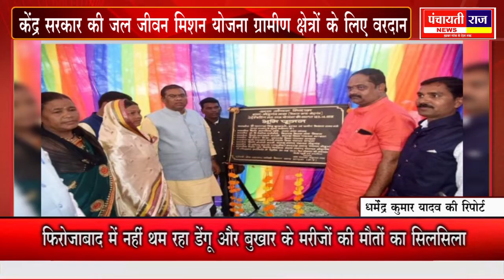पंचायतीराज न्यूज़ 3सितम्बर 21 मण्डला में केंद्र सरकार की जल जीवन मिशन योजना ग्रामो के लिये वरदान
Madhyaprdesh
मध्यप्रदेश
Chhatisgrah
 छतीसगढ़
मंडला
mandla
डिंडोरी
dindori
सतना
satna
सेगांव
seagoan
देवास
devas
जांजगीर चाम्पा
Janjgir champa
बालाघाट
balaghat
तिरोड़ी
tirodi
लांजी
lanji
बैहर
baihar
कटंगी
katangi
सिवनी
seoni
छिंदवाड़ा
chhindwada
गरियाबंद
gariyaband
प्रयागराज
pryagraj
शहडोल
shahdol
अनूपपुर
anuppur
रायपुर
raipur
दुर्ग
durg
दंतेवाड़ा
dantewada
भोपाल
bhopal
इंदौर
indore
जबलपुर
jabalpur
कटनी
Katani
मैहर
Maihar
पाटन
Patan
खैरलांजी
khairlanji
वारासिवनी
Waraseoni
Lalbarra
लालबर्रा
Rampayli
रामपायली
Sagar
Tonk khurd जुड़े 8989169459